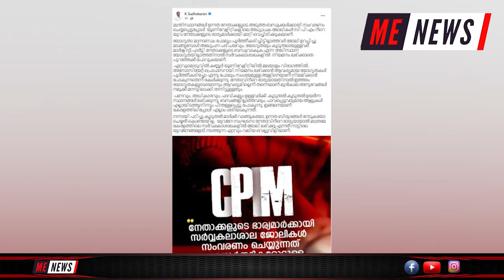നേതാവിന്റെ ഭാര്യയായാല്‍ മറ്റു യോഗ്യതകളൊന്നും വേണ്ട; ആഞ്ഞടിച്ച് സുധാകരന്‍